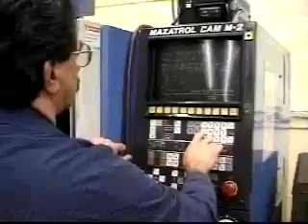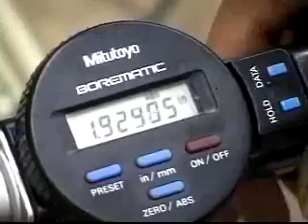Maquinista 51-4041.00 (Machinists)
Descubrir sus intereses de carrera.
Ver salarios de trabajo y proyecciones de trabajo para el estado.